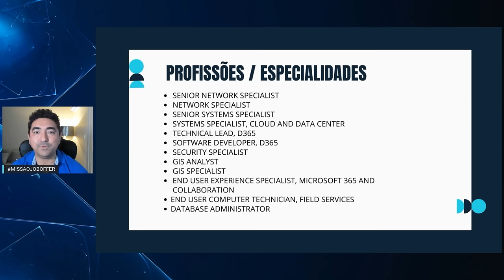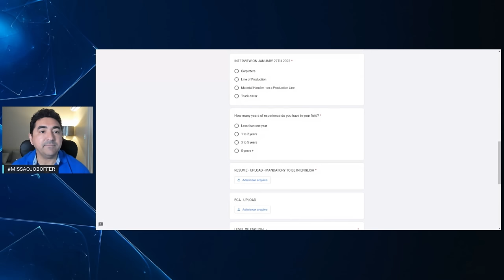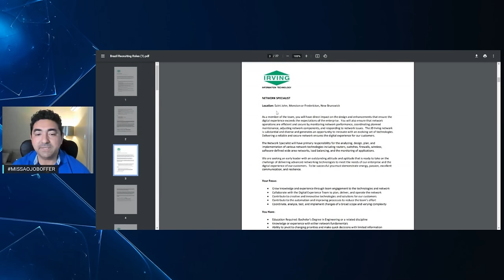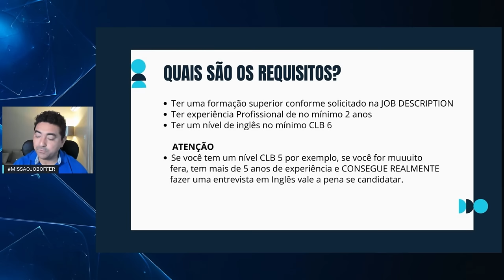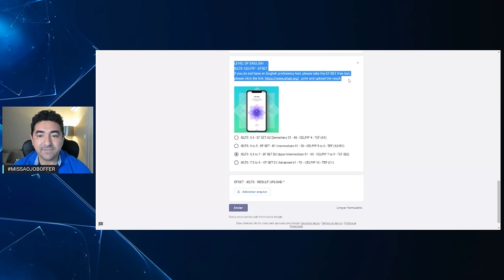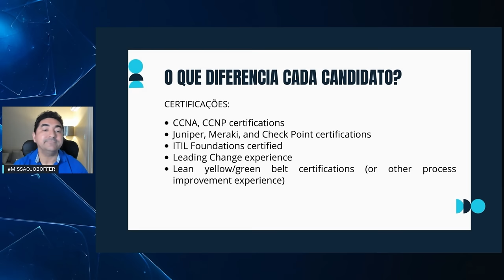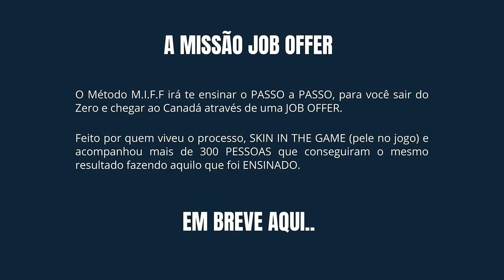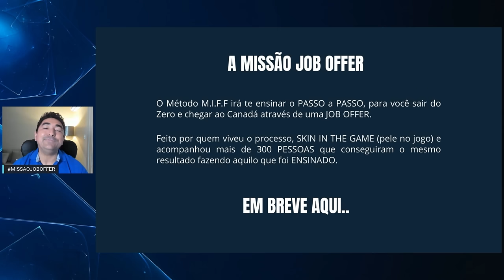EMPRESA CANADENSE CONTRATANDO PROFISSIONAIS DE T.I [ COMO IMIGRAR PARA O CANADA COM UMA JOB OFFER ]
Faça parte do VIP CLUB Fala Filhão, Lives exclusivas e muito networking:
@claudamaral CLIQUE NO LINK ABAIXO E FAÇA A SUA INSCRIÇÃO!

No video de hoje eu trago mais vagas de trabalho para voce conseguir vir morar no Canada através de uma job offer. Se voce quer vir morar no Canada e conseguir uma oferta de trabalho ou uma job offer aqui neste canal eu te ensino o passo a passo.

canadabrazil_
claudamaral